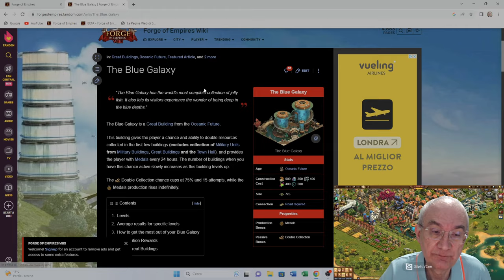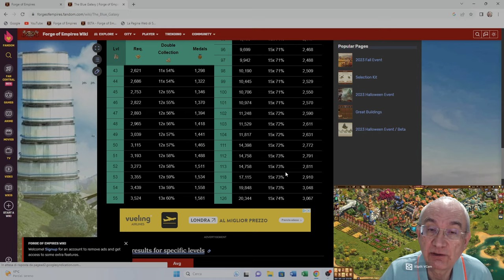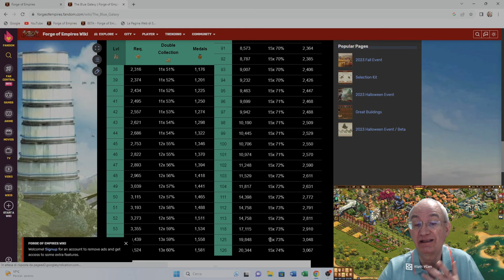Forge of Empires ITA - Uso combinato di Galassia e Termina produzione speciale